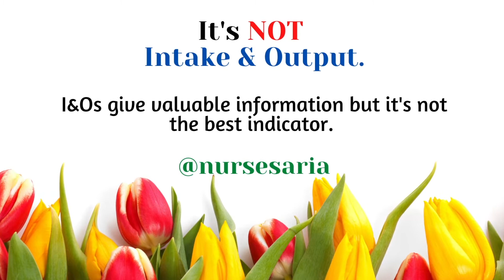What Is The Best Method To Monitor For Fluid Balance? | Nursing School Study Tips | NCLEX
Monitoring for Fluid Balance 💧changes is an essential nursing intervention for many patients. Do you know the MOST precise way to watch for fluid balance changes? :)
🌿Follow @nursesaria on instagram for more Nursing School Study tips!
6h